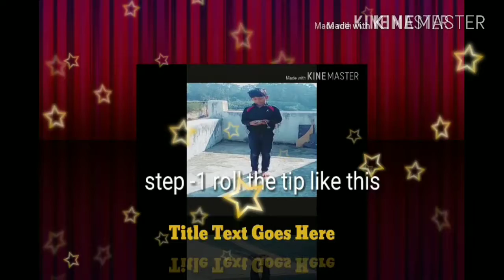SIKHO SARAL how to spin a top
In this video we shall learn about how to spin a spinning top